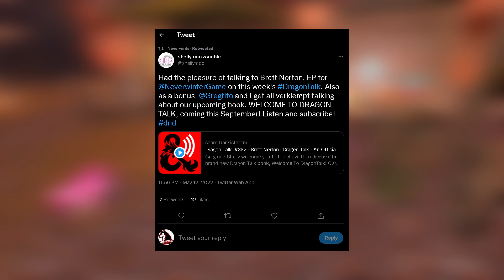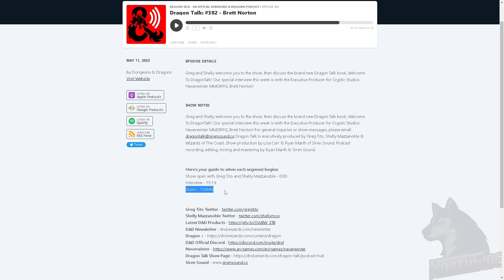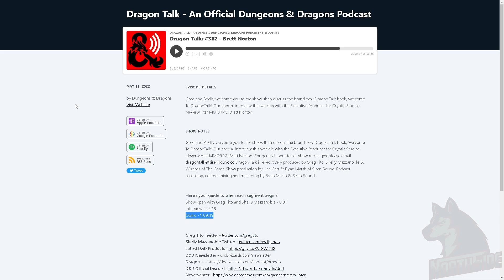Mod 23 Release Date Revealed! Podcast With EP Brett Northon Rewards Stream Neverwinter 2022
Release date for new Neverwinter Mod 23 Dragonslayer is mentioned in podcast with neverwinter EP Brett Northon in Dragon Talk Dungeons & Dragons Podcast.

Next week we got stream about mod 23 rewards also with Brett and Miku so i`ll make sure to cover that.
See you soon, Northside.